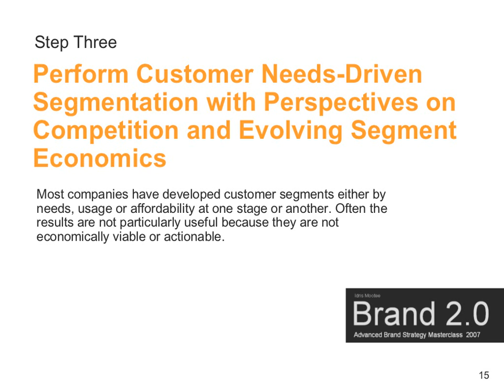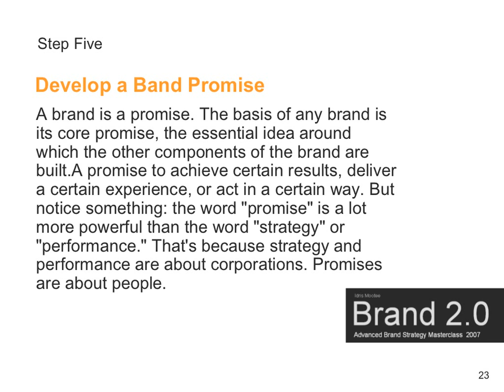Brand Masterclass Week Five - Developing Brand Strategy (l)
This is week five and we introduce the first of the two parts of brand strategy development. for notes and discussions